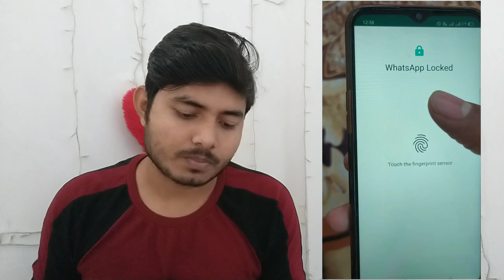WhatsApp New Privacy Policy Update 2021 | WhatsApp Privacy Policy Update Explained | Technical Paggu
Dosto Aaj Ki Is Video Me Maine Aapko WhatsApp Ke Naye Updated Privacy Policy Changes Bataye Hain. Agar Aap WhatsApp Privacy Policy Ko Agree Nahi Karte Ho Toh Aapka WhatsApp Account Delete Ho Jaaega And You Won't Be Able To Use WhatsApp. Watch This Video Till The End To Know Exactly What Are The New Terms Of Policy. I Hope Aapko Ye Video Bahut Pasand Aayegi Thank You So Much...

How to verify your YouTube account in Hindi | verify your youtube channel in 2020 | youtube verify

YouTube Shorts Monetization Enable and 1K Subs & 4K Watchtime | Don't be Fool about YT Shorts Update